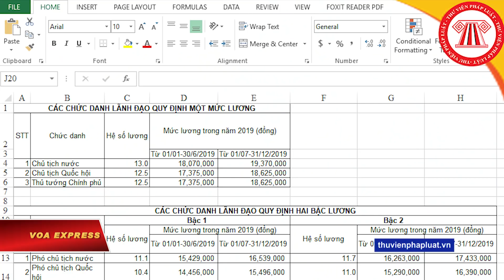Tiết lộ mức tăng lương cho Chủ tịch nước, Thủ tướng Việt Nam (VOA)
Tin tức Nếu không vào được VOA, xin các bạn hãy vào để vượt tường lửa. Với mức lương vừa được Quốc hội phê chuẩn tăng lên từ 1,25 – 1,3 triệu đồng/tháng, các chức vụ lãnh đạo cao nhất của Việt Nam như Chủ tịch nước, Thủ tướng chính phủ, Chủ tịch QH vào năm 2019 vẫn chưa đến 20 triệu đồng/tháng. Theo nhận xét của một nhà phân tích, mức lương này không thể giúp các quan chức có một cuộc sống “đàng hoàng” và ngăn họ khỏi tham nhũng.

Theo nghị quyết dự toán ngân sách Nhà nước năm 2019, mức lương cơ sở của công chức, cán bộ nhà nước trong năm tới sẽ được tăng từ 1,39 triệu đồng/tháng lên 1,49 triệu đồng/tháng.

Như vậy, với hệ số lương 13, mức lương của Chủ tịch nước sẽ tăng 1,3 triệu đồng/tháng, lên thành 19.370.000 đồng/tháng (831,55 USD/tháng). Còn mức lương của Thủ tướng và Chủ tịch Quốc hội đều tăng 1,25 triệu đồng, lên mức 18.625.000 đồng/tháng (799,57 USD/tháng).

Theo tìm hiểu của VOA, mức lương của chức danh còn lại trong “tứ trụ” trước kia là chức Tổng bí thư cũng theo hệ số lương 13. Như vậy, khi kiêm nhiệm hai chức danh, Tổng bí thư-Chủ tịch nước Nguyễn Phú Trọng sẽ được hưởng hai đầu lương cùng một lúc.

Tuy nhiên, theo nhận xét của một nhà phân tích chính trị, thời sự Việt Nam, TS. Nguyễn Quang A, thì “dẫu ông ấy có làm 2 chức vụ, 3 chức vụ đi nữa và hưởng thêm cả 3 khoản lương thì có lẽ ông ấy làm cả đời cũng khó mà mua nổi một cái nhà, chứ đừng nói là có một cuộc sống gọi là đường hoàng”.

Đề cập về khái niệm “lương lậu” vốn rất quen thuộc trong giới công chức Việt Nam, trong đó “lương” chỉ là phụ và “lậu” mới là chính, TS. Nguyễn Quang A nói với VOA rằng cho dù có tăng lương, nhưng mức lương chưa tới 1.000 USD/tháng của những người “to nhất nước” là con số “nực cười”.

Ông nói: “Tôi nghĩ nếu Việt Nam thực sự muốn chọn được người tài, muốn chống được tham nhũng, chắc chắn hệ thống lương [theo kiểu] giả vờ trả lương, giả vờ làm việc như thế này phải thay đổi”.

Theo ông, việc thay đổi hệ thống lương cho công chức cần phải được “cải tổ triệt để”, ít nhất là bằng hoặc gần bằng với hệ thống doanh nghiệp, thì lúc đó nó mới có thể trở thành một yếu tố giúp giảm bớt tham nhũng.

“Bởi vì hiện nay nói chung công chức Việt Nam muốn vào được một chức nho nhỏ ở cấp xã, huyện thôi cũng đã phải đút lót khá nhiều tiền. Mà với đồng lương ấy thì phải bao nhiêu năm làm việc, không ăn không xài gì cả thì may ra mới thu hồi được số vốn đầu tư như thế”, TS. Nguyễn Quang A nói với VOA.

Vào tháng 5 vừa qua, Trưởng ban Chỉ đạo Trung ương về cải cách chính sách tiền lương của Việt Nam, Ủy viên Bộ Chính trị, Phó Thủ tướng Vương Đình Huệ có bài viết đăng trên Dân Trí, nói rằng cải cách tiền lương là “một trong ba đề án quan trọng” được Ban chấp hành Trung ương Đảng thảo luận tại Hội nghị lần thứ 7.

Theo đó, Việt Nam sẽ tiếp tục điều chỉnh tăng mức lương cơ sở theo Nghị quyết của QH từ năm 2018 đến năm 2020. Đến năm 2021, tiền lương thấp nhất của cán bộ, công chức, viên chức sẽ bằng mức lương thấp nhất bình quân của khu vực doanh nghiệp.

Ngoài ra, theo thiết kế cơ cấu tiền lương mới của Nghị quyết 27 do Tổng bí thư Nguyễn Phú Trọng ký ban hành ngày 21/5/2018, mức lương cơ bản sẽ chiếm khoảng 70% tổng quỹ lương, trong khi các khoản phụ cấp chỉ được chiếm tối đa 30% tổng quỹ lương và một loạt phụ cấp sẽ bị bãi bỏ.

Hiện nay, mức lương công bố chính thức của các lãnh đạo Việt Nam đang thuộc hàng thấp nhất trong khu vực, chỉ khoảng 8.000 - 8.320 USD/năm, trong khi mức lương của chức vụ Thủ tướng ở Campuchia là 30.000 USD/năm, Thái Lan là 49.725 UDS/năm và Malaysia là 61.844 USD/năm.